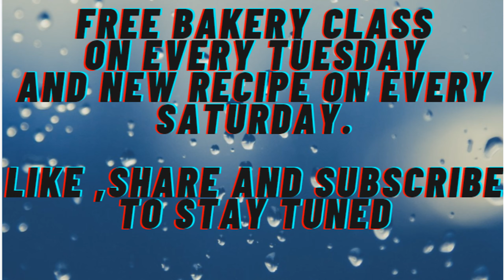Garlic Cookies|Chilly garlic cookies|Spicy cookies|Chatpata cookies| Lahsun biscuits| Masala cookies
Garlic Cookies| Chilly garlic cookies | Masala cookies| Chatpata cookies| Lahsun biscuits
A complete course in the bakery with all kinds of products ranging from biscuits(sweet, salty, caramel, custard, marvel, melting, and more), cakes of all varieties, pizza, types of bread, golgappa, patties, pastry, oil-free samosa.
these will be uploaded every Tuesday till all products are prepared and uploaded on this channel.